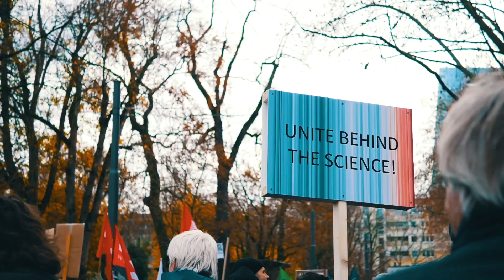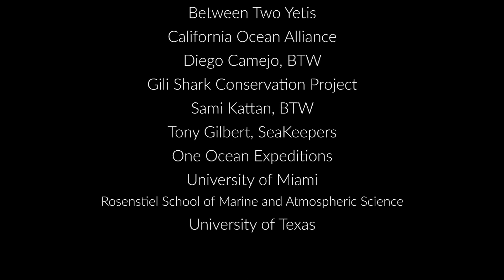Episode 1: SeaKeepers Mission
Ocean Health is Our Health.

The ocean covers 72 percent of the Earth’s surface -- making it essential to the economic, social, and ecological well-being of everyone, everywhere. Our commitment to the environment and using the resources of the yachting community creatively to tackle research and conservation issues continued.

We are proud to premiere the first episode in our mini documentary series about SeaKeepers programming and the importance of using privately owned vessels for oceanographic research and the impact of those efforts.

These videos will be shared with accompanying lesson plans to use within a classroom or other similar educational setting.